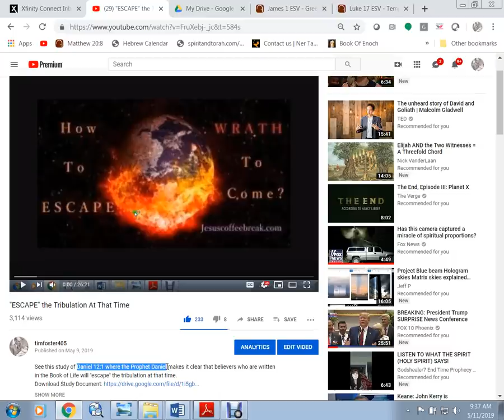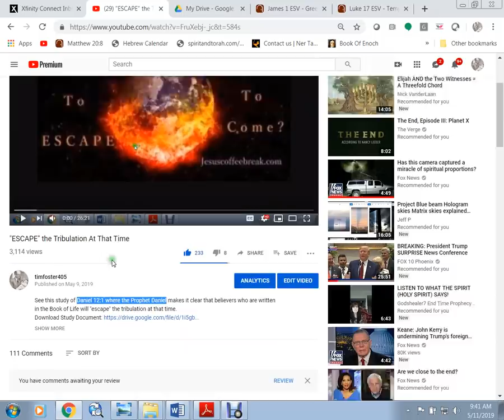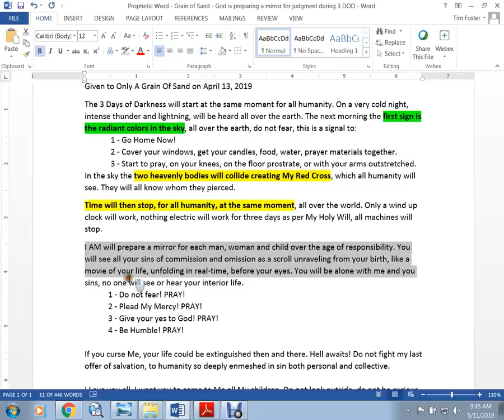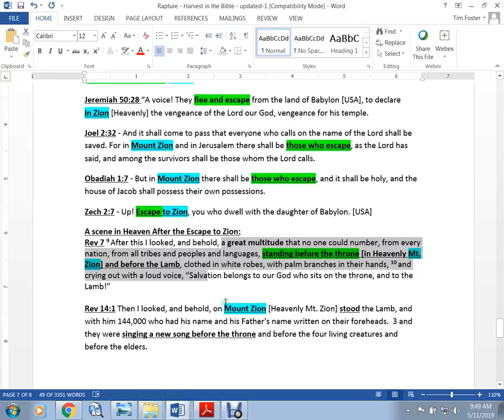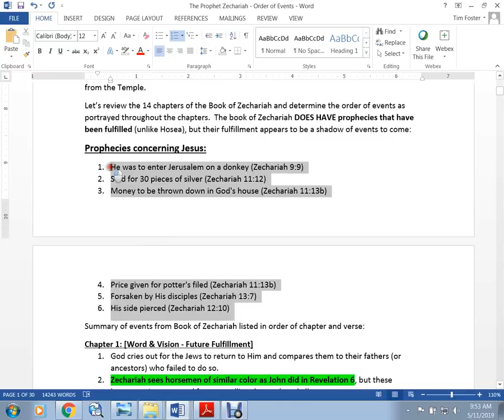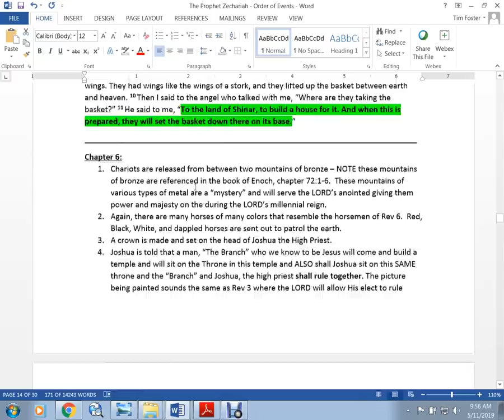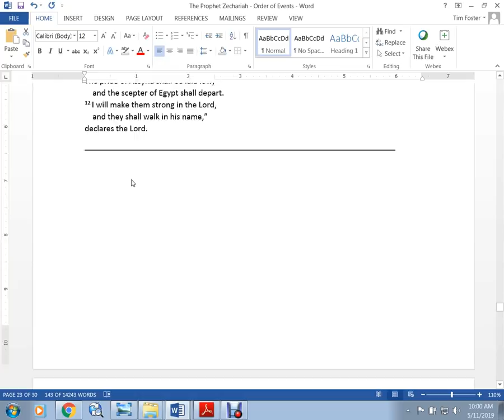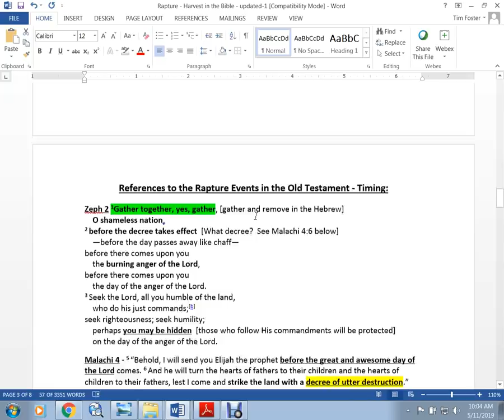Only 10% Will Escape God's Judgment (Mena Lee Grebin)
See this modern day prophetic word from Mena Lee Grebin stating that 10% of the church will ESCAPE "THE Tribulation" [Seals 1 to 5] and that most Christians will have to be refined during a terrible time of Trial that Jesus refers to in the LORD's prayer - "Save Us From The Time of Trial"